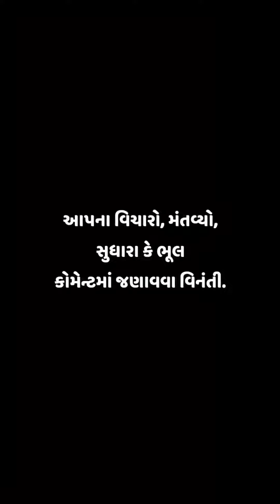ઠેકાણું કેવું ગોતવું | આપડે આપણાં જેવું ગોતવું છે | વેવિશાળની કોમેડી | સગપણની કોમેડી | લગનની કોમેડી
About me :- my self shyam sharaniya from gujarat. i make some funny video on current topic of our routine life.

સગપણની વાત
છોકરીવાળાની વાત
lagan ni vaat
bhurana lagan
જોવા આવ્યા મહેમાન
છોકરિવાળા જોવા આવ્યા
gujarati marriage
funny gujarati video
comedy gujarati video
છોકરીનો પરિવાર
gujarati marriage jokes
gujarati lagan na jokes
ગુજરાતી લગનના જોક્સ
lagan na jokes
લગ્નના જોક્સ
કટાક્ષ
સગપણ
sagapan
દીકરીનું સગપણ
dikarinu sagapan
lagan ma locha
Marriage comedy
Nava Lagan Nava Jokes
laganna ladva
lagan na jokes

વિડીયોનો ઉદ્દેશ માત્ર મનોરંજનનો છે. કોઈની લાગણીને ઠેસ પહોચાડવાનો નહીં.